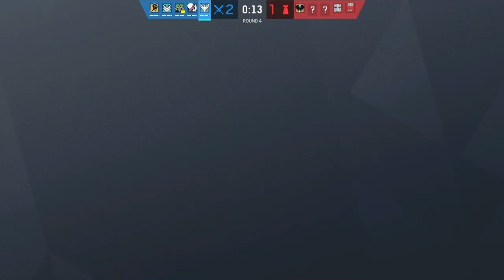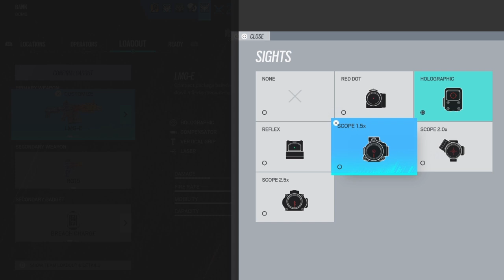Rainbow Bag of Rocks